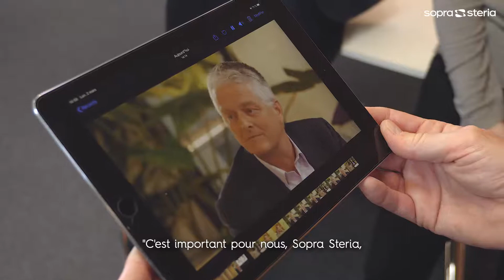Égalité femmes-hommes : comment la faire progresser ? ⚖ | Sopra Steria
Nous en sommes convaincus, le collectif est une force et la diversité une richesse qui permettent d’impulser de l’innovation et de booster l’intelligence collective 🚀 Quand 19 % de femmes seulement étudient dans le secteur du numérique dans le monde, c’est 32 % de femmes qui travaillent chez Sopra Steria en 2020. Malgré tout, nous pensons qu’il nous reste du chemin à parcourir pour atteindre une réelle égalité ⚖

Afin de faire bouger les lignes, Vincent Paris, Directeur général de Sopra Steria, a lancé une campagne interne d’appel à idées, dans le cadre du programme international TogetHER For Greater Balance. Avec 450 idées collectées et 8 000 votes, elle a été un véritable succès 🏆 Lucia, chef de projet, et Mori Avizo, Consultant fonctionnel, tous deux chez Sopra Steria, vous font découvrir notre engagement pour l’égalité femmes-hommes.

▶ Chez Sopra Steria, nous menons une politique volontariste de féminisation des métiers du numérique et du management 👩‍💻

▶ Sopra Steria, en chiffres :
🔸 Index égalité femmes-hommes : 89/100.
🔸 21,5% de femmes dans les 10% de postes à plus hautes responsabilités et 20,1% dans les 3% de postes à plus hautes responsabilités en 2023.
🔸 40% de femmes qui siégeaient au Conseil d’administration, fin 2023.
🔸 33,5% de femmes au sein du Groupe.
🔸 Un score de 39/40 obtenu sur le critère « écart de rémunération » de l’index d’égalité professionnelle femmes-hommes.

📅 Nos programmes et actions en faveur de la féminisation des métiers du numérique :
🔹  TogetHER for Greater Balance, le programme international pour l’égalité femmes-hommes.
🔹 Passer’elles, un réseau de 400 ambassadrices et ambassadeurs mobilisés auprès des jeunes pour partager passion des métiers et promouvoir le parcours des femmes à tous les niveaux de l’entreprise.
🔹  WomenInCyber, le collectif pour promouvoir la diversité dans les métiers de la cybersécurité.
🔹 Tech’Women Up, le collectif 100 % féminin et 100 % technique.
🔹  7 Women’s Empowerment Principles de l’ONU Femmes pour affirmer notre engagement à attirer plus de femmes dans le secteur du numérique et lutter contre les stéréotypes de genre.
🔹 Manifeste « Pour la reconversion des femmes dans les métiers du numérique » pour soutenir les initiatives en faveur de la reconversion de femmes actives ou sans emploi.

🏆 L’entreprise est reconnue pour sa qualité de vie au travail. Elle est certifiée Great Place To Work®, labellisée Happy Trainees® 2024 pour la sixième année consécutive et Student Most Attractive Employers en 2023, classée au Top 10 des meilleures marques employeurs en 2023 par Potential Park.

Retrouvez les étapes clés de notre vidéo ⤵️
00:00 L’égalité femmes-hommes, un enjeu sociétal ?
00:34 Quelles évolutions chez Sopra Steria ?
01:17 Pourquoi une campagne interne d’appel à idées ?
01:43 Cette campagne, quels enseignements ?
02:24 Quel rôle du directeur général pour impulser le changement ?

Vous avez aimé cette vidéo ? Vous avez une question ?
N'hésitez pas à mettre un "👍" et à nous laisser un commentaire !

🟨 Envie de nous rejoindre ? Toutes nos offres sont ici ⤵️

🟨 À la recherche d’un stage ? C’est ici ⤵️

🟨 Pour en savoir plus sur nos engagements pour un monde plus inclusif ⤵️

Bienvenue sur notre chaîne YouTube officielle ! Sopra Steria, acteur majeur de la Tech en Europe avec +53 000 collaborateurs dans près de 30 pays, est reconnu pour ses activités de conseil, de services numériques et de développement de logiciels.

Sur la chaîne YouTube de Sopra Steria, vous découvrirez une multitude de contenus pertinents qui vous feront découvrir l'un des principaux acteurs de la transformation numérique. Explorez des parcours professionnels inspirants et rencontrez les experts à l'origine de l'innovation technologique. Plongez dans nos initiatives de responsabilité d'entreprise et découvrez comment nous nous engageons à avoir un impact positif sur la société. Gardez une longueur d'avance grâce à nos analyses approfondies des tendances technologiques émergentes, de l'IA à la cybersécurité. De plus, revenez sur nos principaux événements et découvrez comment nous façonnons l'avenir du numérique.

Nous ne sommes qu'au début de ce que nous pouvons accomplir ensemble. The world is how we shape it.